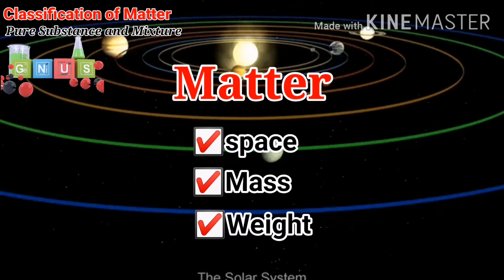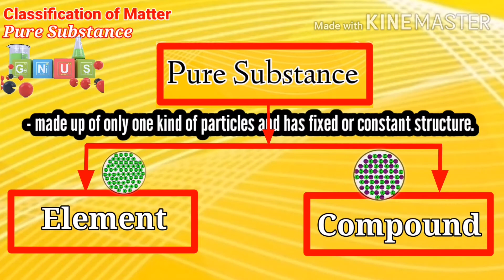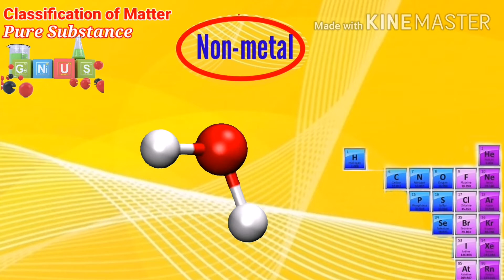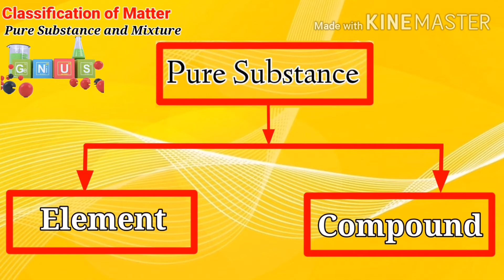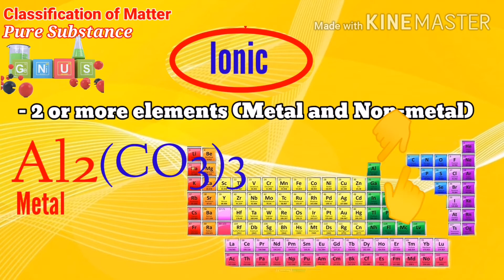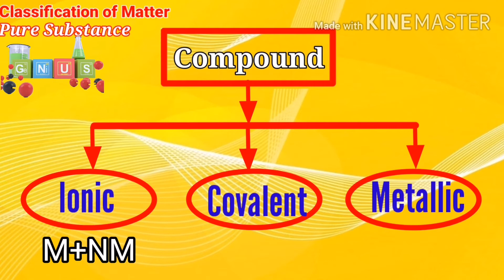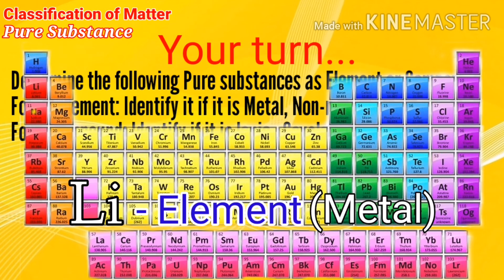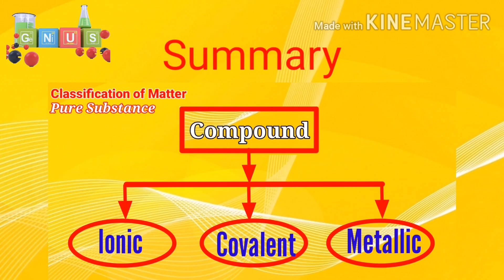Pure Substances || Classifications of Matter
Pure substances are substances that are made up of only one kind of particles and has a fixed or constant structure.

Pure substances are further classified as elements and compounds.

An element is a substance that consists of only one type or kind of atom. An element is a pure substance as it cannot be broken down or transformed into a new substance even by using some physical or chemical means. Elements are mostly metals, non-metals or metalloids.

Compounds, on the other hand, are also pure substances when two or more elements are combined chemically in a fixed ratio. However, these substances can be broken down into separate elements by chemical methods.